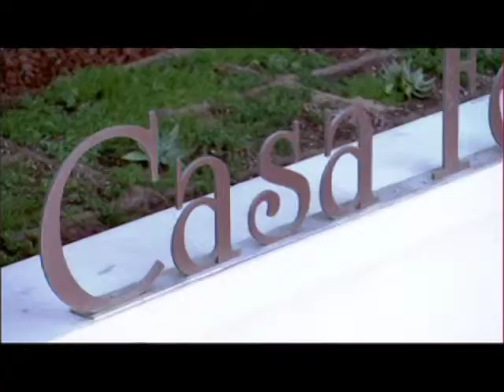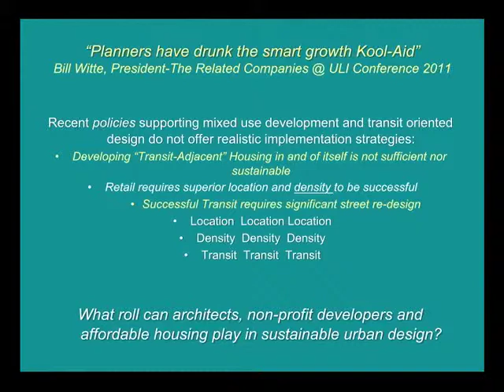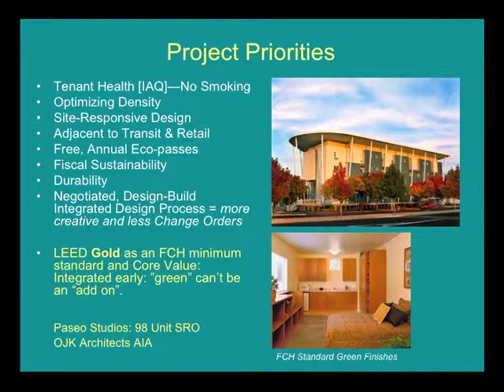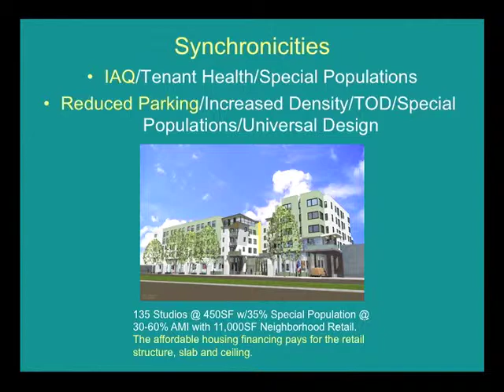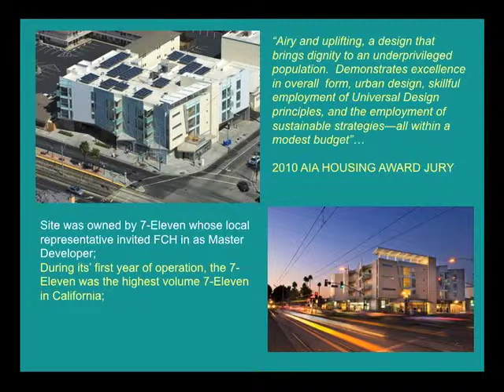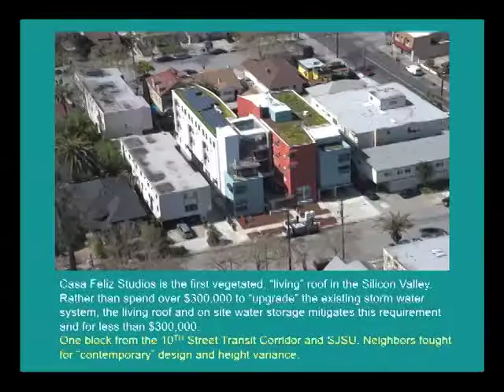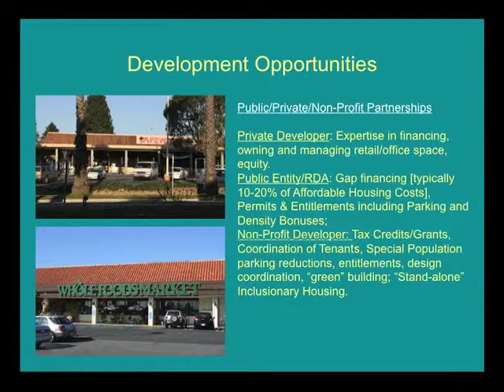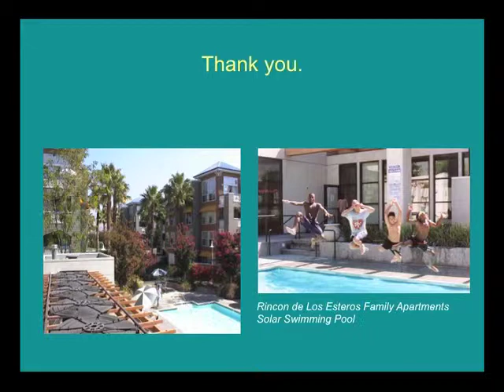Strategies for Green Affordable Housing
The Architects Association of Santa Cruz County present a lecture by Jeff Oberdorfer about strategies for building green affordable housing.